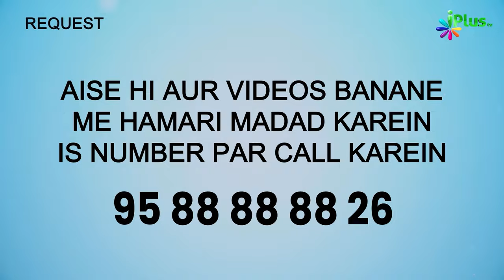Maut Se Pehle Hi Azaab Naazil Hoga, Kis Par? | 5 Minute Ka Madrasa 713 | Shaikh Arshad Hussain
Maut Se Pehle Hi Azaab Naazil Hoga, Kis Par? | 5 Minute Ka Madrasa 713 | Shaikh Arshad Hussain Mohammadi iPlus TV

UPI : donateilm@icici